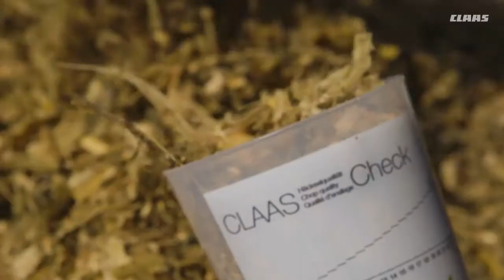SHREDLAGE - Témoignage dans une exploitation à Glitz, Alemagne